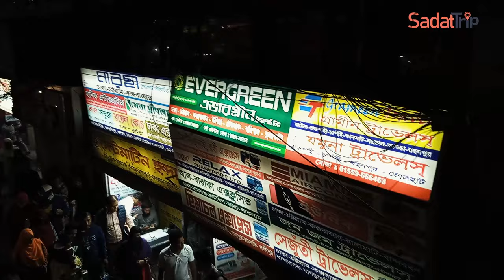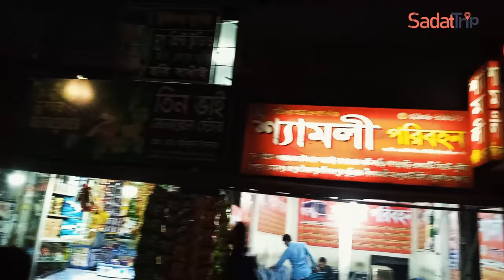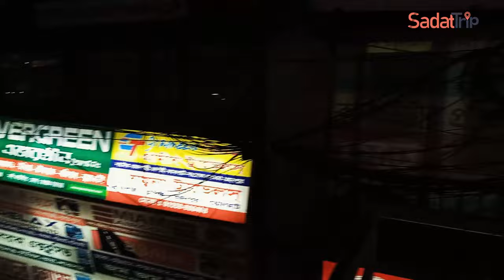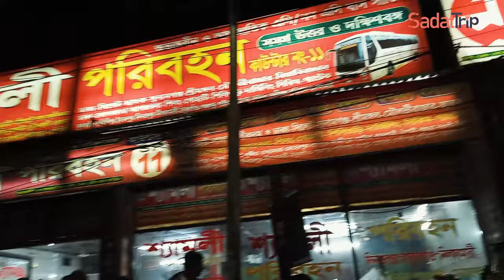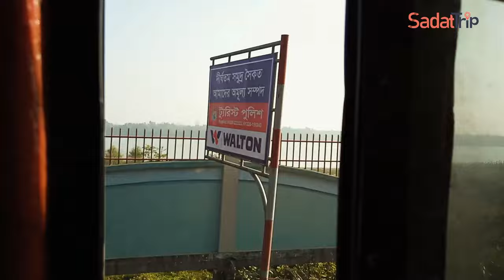426 km Bus Journey | Dhaka to Teknaf | Shamoli Bus | Saintmartin Bus | Road View Rohingya Camp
"Epic Night Bus Journey from Dhaka to Teknaf | Adventure on the Mountain Highway!"

Description:
🌟 Join us on a thrilling night bus journey as we embark on an unforgettable adventure from Dhaka to Teknaf! 🚌✨ We boarded the Shamoli bus at the Nordha bus counter in Dhaka at 7:20 PM, ready for an exciting ride through the scenic landscapes of the mountain highway.

⛰️ Brace yourself for breathtaking views as the bus winds its way through the majestic mountains, offering a surreal experience under the blanket of darkness. The journey is filled with twists, turns, and surprises that make it an absolute must-watch!

🌙 Our destination: Teknaf! We reached Teknaf at 9:15 AM, marking the end of an exhilarating overnight trip. The mountainous terrain added an extra layer of excitement to the entire journey, making it a unique and unforgettable experience.

🏨 Along the way, we stopped at a cozy hotel for a delicious dinner. Join us as we share our experience, giving you a glimpse into the picturesque landscapes, the charm of the mountain highway, and the joy of indulging in a hearty meal during the night.

Safe travels and happy watching! 🌟🌍